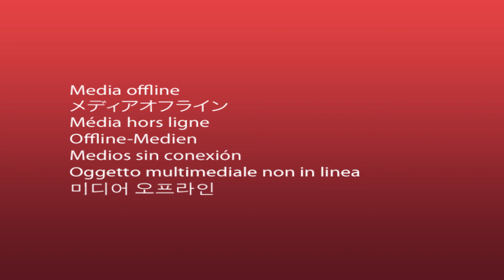La diputada Natalia Fidel recomienda su libro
Los diputados de la Ciudad promueven la lectura sugiriendo un libro y difundiendo este espacio cultural, de carácter público, ubicado dentro del Palacio Legislativo: La Biblioteca Esteban Echeverría